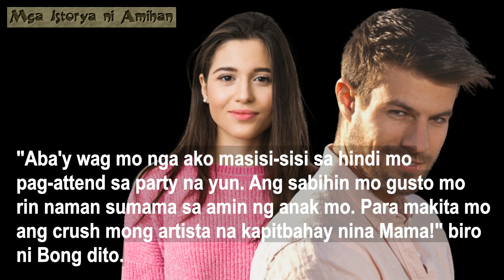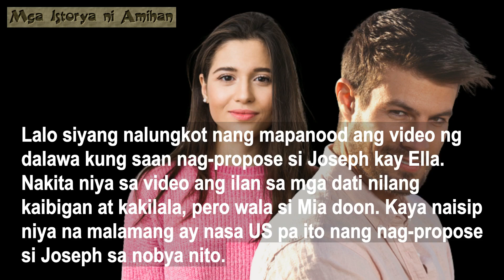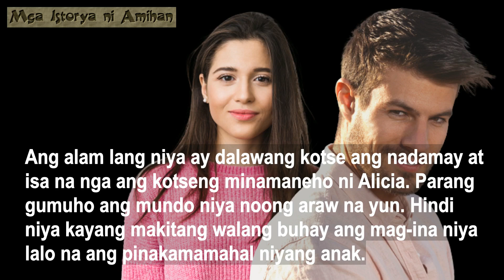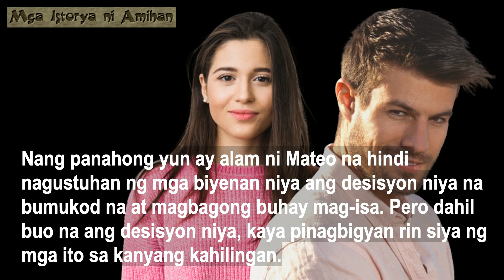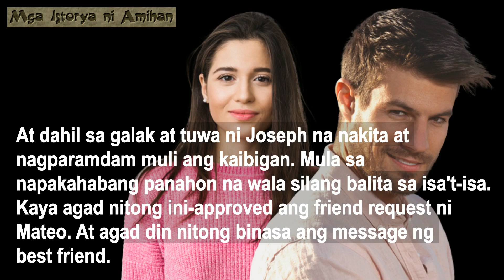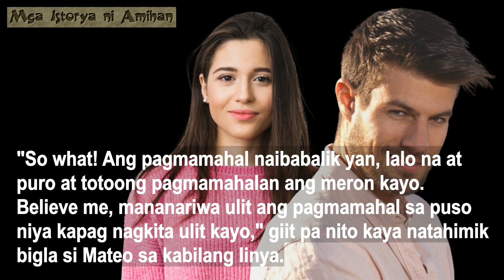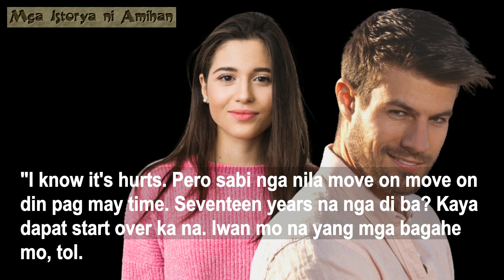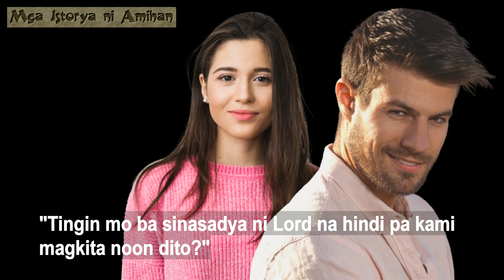M19 NAPAGDESISYUNAN NI MATEO NA BUMALIK NA NG PILIPINAS PARA MAKITA SI MIA | Tagalog love story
Pakiramdam kasi niya ay hindi siya makakawala sa nakaraan nila hangga't hindi siya nakakahingi ng tawad dito. Nalaman na rin niya kung bakit napadpad si Mia sa America. Kinuwento sa kanya ng kaibigang si Sara ang lahat ng alam nito kay Mia.

Awang-awa si Mateo kay Mia nang kinukwento ni Sara ang mga pinagdaanan ni Mia pagkatapos mamatay ang asawa nito. At napagtanto din niya na sa parehong aksidente pala namatay si John at ang asawa niyang si Alicia at anak nila.

RELATED CHANNEL
AMIHAN STORIES
Juana Tells
Our Stories behind
Simply Mamang
Chilyn tv
Felners stories
MarizTV Inspirational Love Stories
Tinagalog
UNTOLD STORIES TV
MBCFACTS STORIES
Mp Light
Paulztv